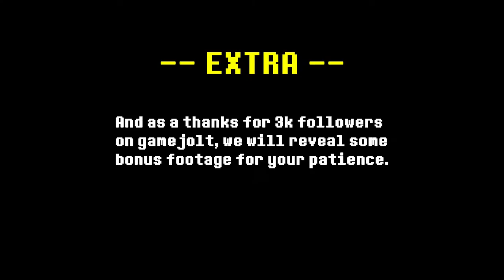Undertale Kindred Spirits - UNDEREVENT 2021 Teaser Trailer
A fanmade prequel to Undertale that features the story of 2 protagonists!